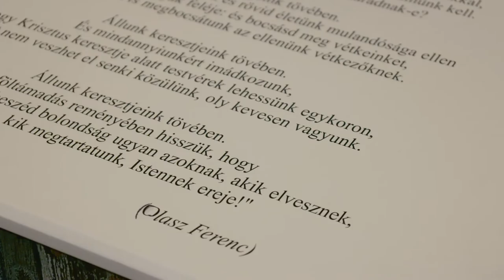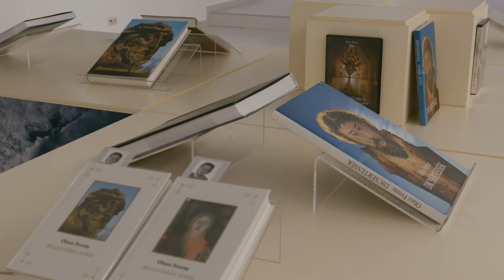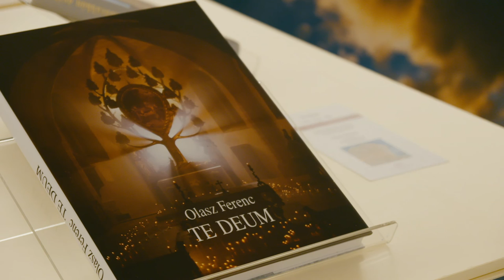Te Deum – Olasz Ferenc fotográfus életmű-kiállítása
„Zajos, túlhajszolt életünket megszólító, meditációra hívó hangnak szánom munkáimat, vigaszul a HIT és az ÉLET mulandósága ellen” – vallja Olasz Ferenc fotográfus, a Magyar Művészeti Akadémia levelező tagja, akinek életmű-kiállítása 2016. február 27. és április 10. között volt látható a Vigadó Galériában. A kiállítás Olasz Ferenc számtalan szakrális témájú fotójából – Kárpát-medencei templomok, útszéli és temetői fejfák és kőkeresztek, pléhkrisztusok, alsópáhoki portrék –, könyveiből és több mint száz televíziós-filmes munkájából válogatott.